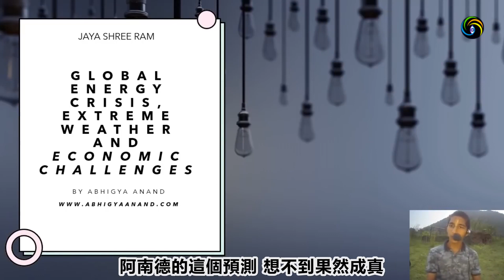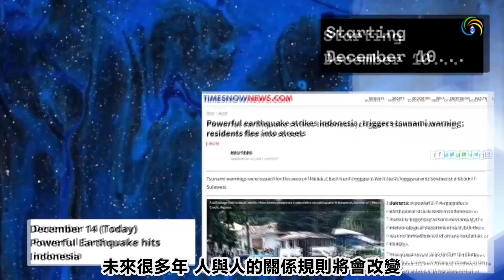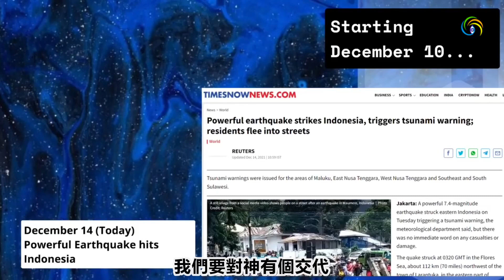🔥🔥慘了，又有大災即將爆發❓中國又出事了❗阿南德預測又成真❗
第三隻眼睛(主頻道) :
第三隻眼睛(粵語版) :
第三隻眼睛​​​​​​​​​(奇聞版) :
免翻牆鏈接：
第三隻眼睛(官方safechat)